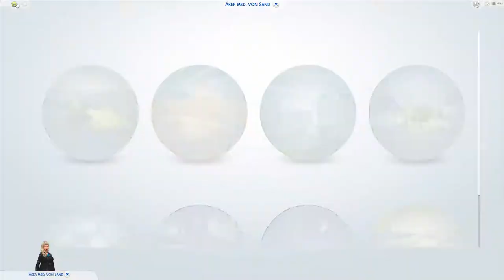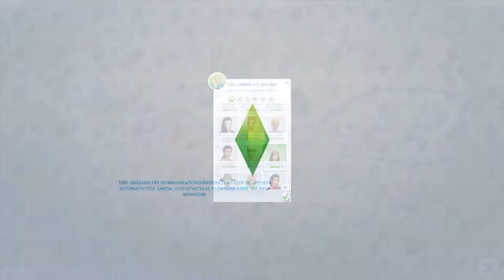Del 41: Besök från Leland och barnen | Annikas Liv | Sims4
== Lite regler ==

* Låneregler
- Start-ränta: 10%